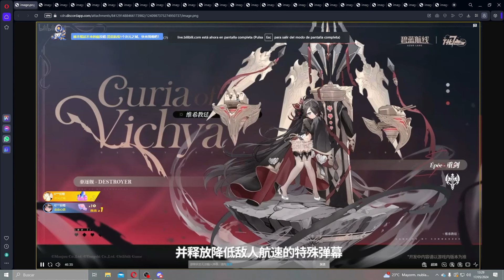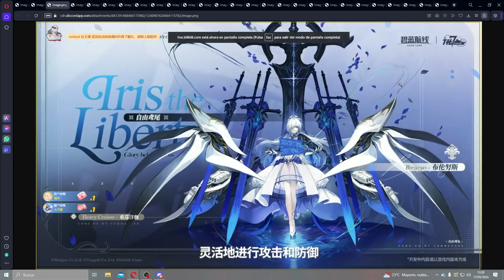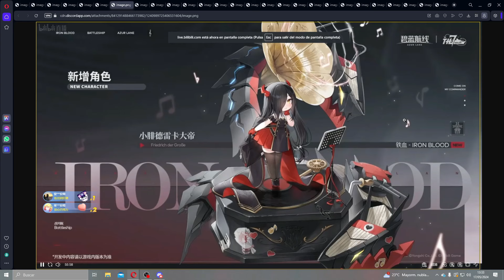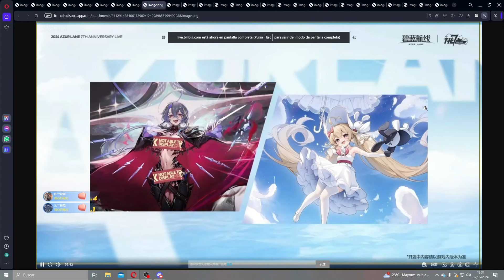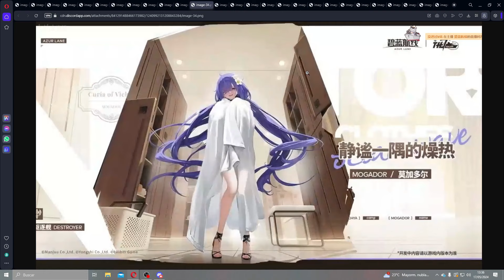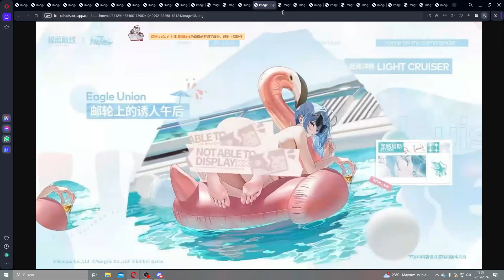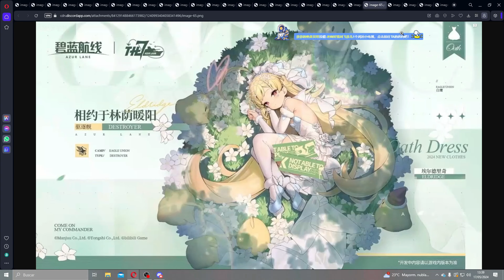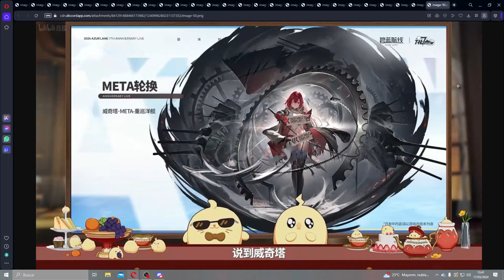Resumen del directo del aniversario chino. Se vienen tremendos croissants 🥐🥐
Hola a todos, aquí os traigo el resumen del aniversario chino de bilibili, en el cual se ha anunciado un evento de francesas muy prometedor.

¿Aún no eres miembro del canal? ¡A que esperas!